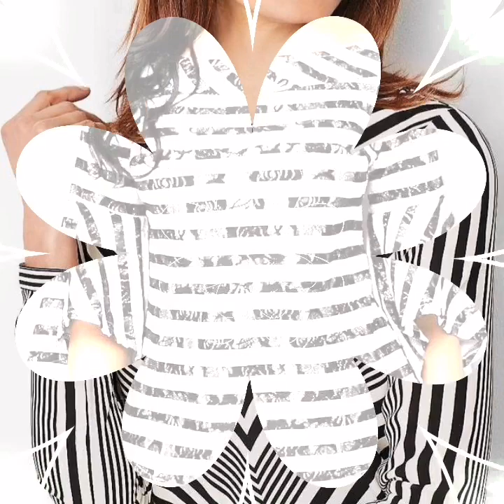2022 Hermoso y elegante diseño superior Diseños de blusa estampada Blusa de chiffion Blusa de fiesta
2022 Hermoso y elegante diseño superior Diseños de blusa estampada Blusa de chiffion Blusa de fiesta